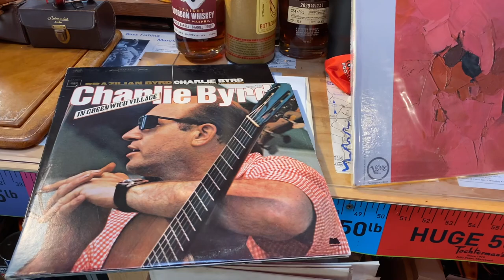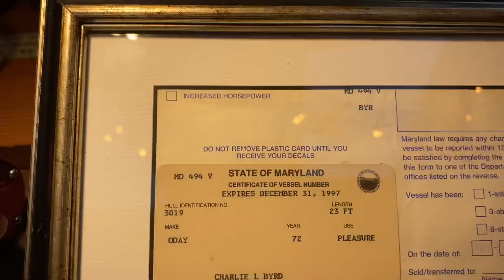Charlie Byrd’s Reel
It’s not always rarity and condition that makes vintage fishing equipment collectible, sometimes, it’s the story, and this one’s all wrapped up in Chesapeake musical history.

THE CHESAPEAKE MINUTE SERIES
Short & to-the-point videos with fishing tips and information from Chesapeake Light Tackle - The Books author, Shawn Kimbro. A new episode drops every Thursday at 3:00 P.M. EST and follow me for unscheduled "subscribers only" editions.

I need your help, so questions and suggestions are appreciated as are likes and shares!

There's tons more info in my books and you can get signed copies directly from me or always on Amazon.com.

Thanks for tuning in and LET'S GO FISHING!